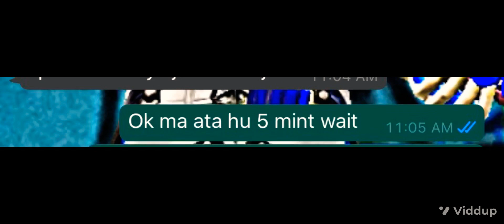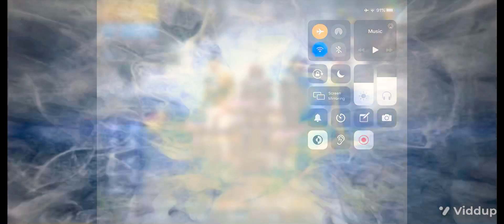Indians ne open challenge kr k galti kr di pakistan m**da abad bol k 3v3 | JACOB plays |PUBG Mobile